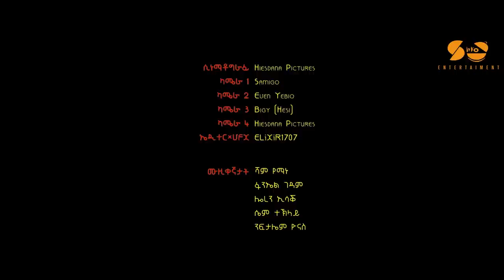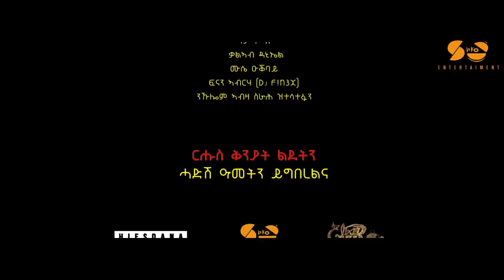New Eritrean music 2023 - Ariam zemichael - ተክሊወይነይ - ኣርያም ዘምኪኤል